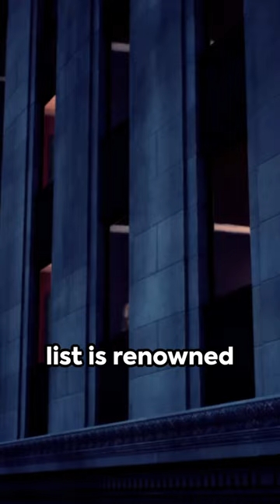Top 8 Hotels in New York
New York offers a dazzling array of luxury hotels that cater to discerning travelers from around the world. The iconic Plaza Hotel, with its opulent interiors and unbeatable Central Park location, remains a quintessential NYC experience. The St. Regis New York epitomizes elegance with rich silk fabrics and 24-karat gold-plated bathrooms, while The Lowell Hotel provides an intimate, homey ambiance on the Upper East Side. The Carlyle enchants with its old-world glamour, while modern marvels like The Greenwich Hotel and The Mark combine chic design with impeccable service. From grand dames to sleek newcomers, New York's top hotels redefine luxury and sophistication.

Luxury hotels New York
Best hotels NYC
Top accommodations Manhattan
Boutique hotels New York
Upscale lodgings NYC
Iconic hotels Manhattan
Premier stays NYC
High-end accommodations New York
Exclusive hotels Manhattan